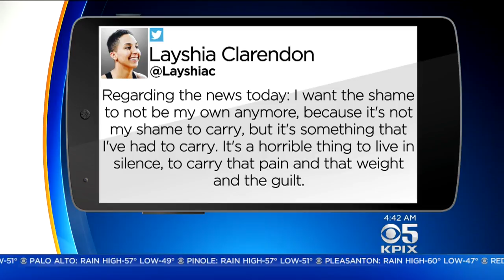CAL HOOPS STAR: Former Cal basketball star Layshia Clarendon filed sexual assault lawsuit against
Former Cal basketball  star Layshia Clarendon filed sexual assault lawsuit against university